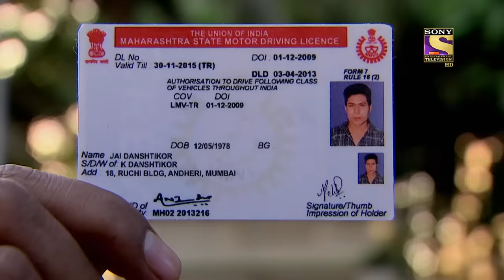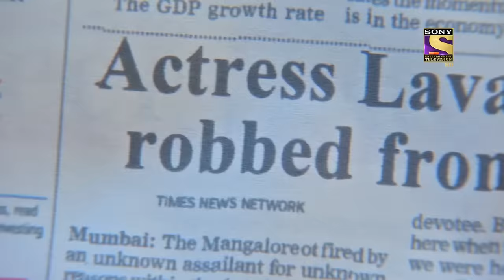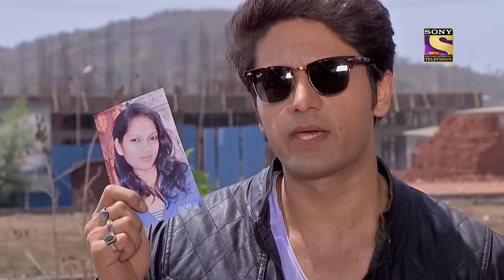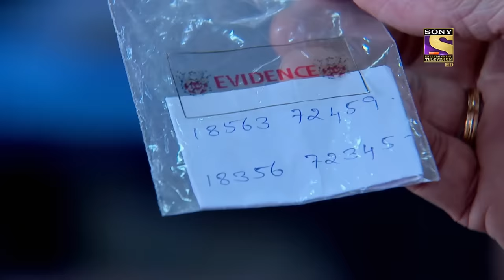Abhijeet Loses His Memory | Part - 3 | C.I.D | सीआईडी | Real Heroes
Daya has gone missing. But CID has found the whereabouts him. Now Abhijeet is going to get him. Tarika on the other hand is getting grilled by her boss. According to her reports, the DNA in the blood sample is of Daya's. What turn will this case take?